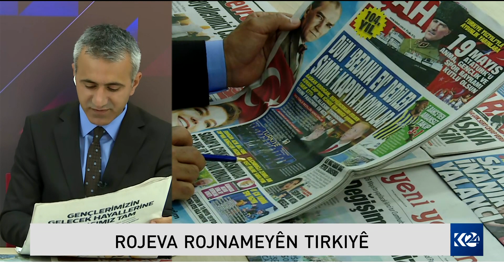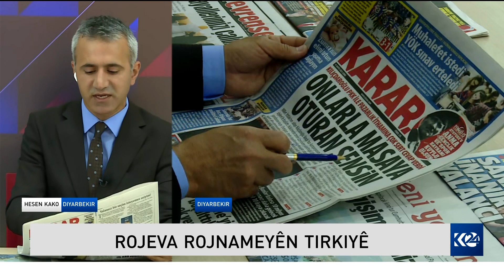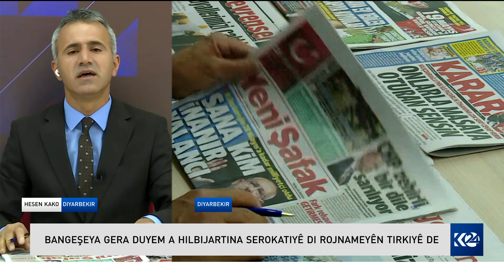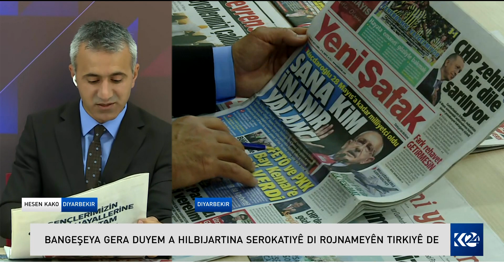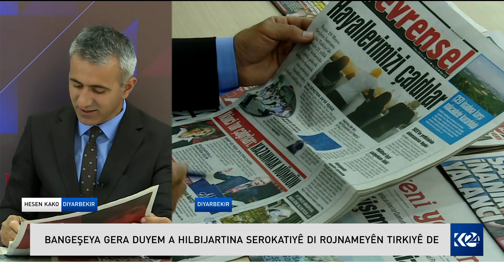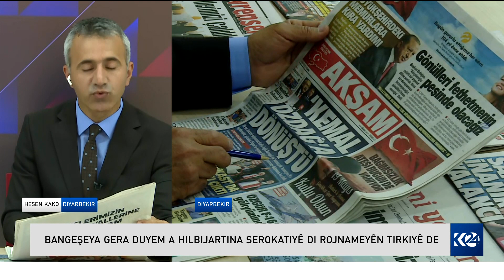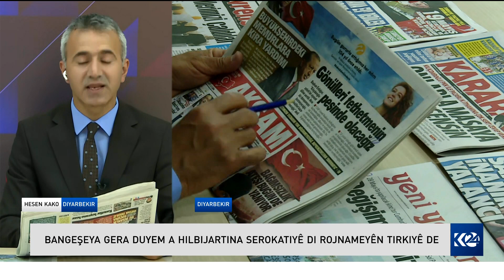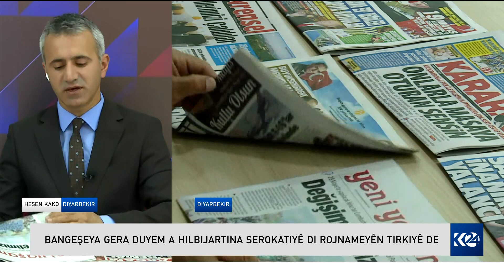ROJEVA ROJNAMEYÊN TIRKIYÊ